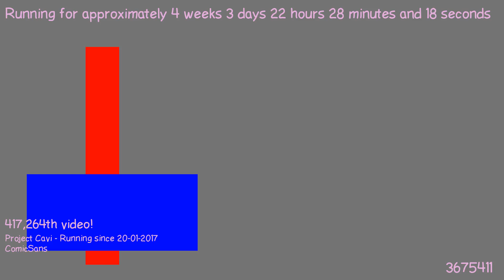1487709145 - Webdriver Cavi - H2